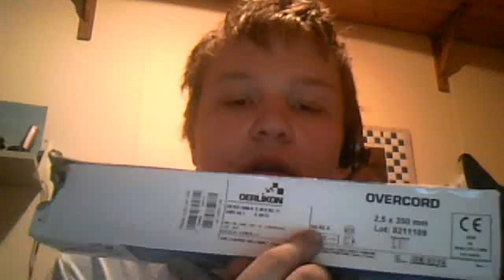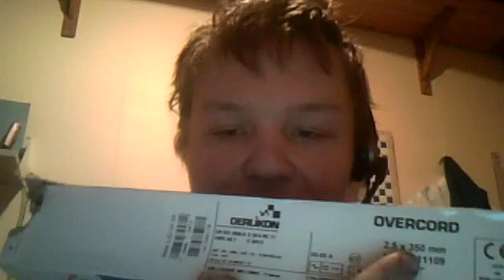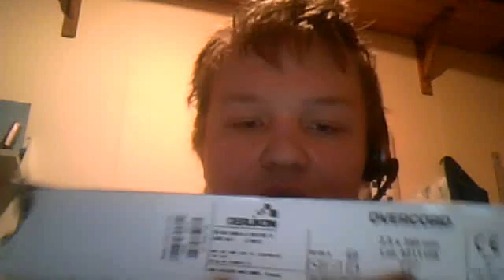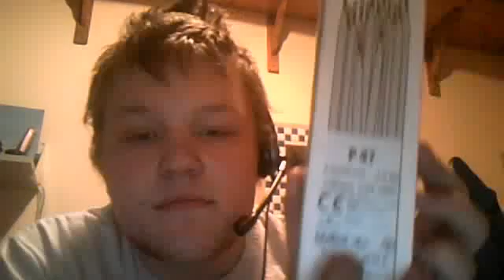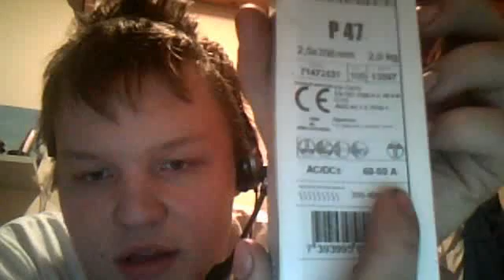explaining welding electrodes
explaining how to read from welding electrode packages